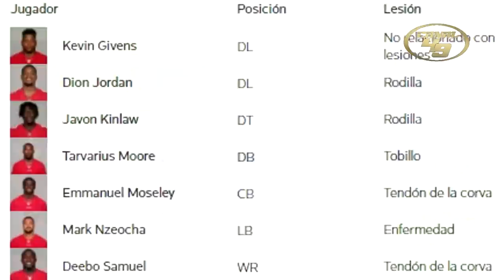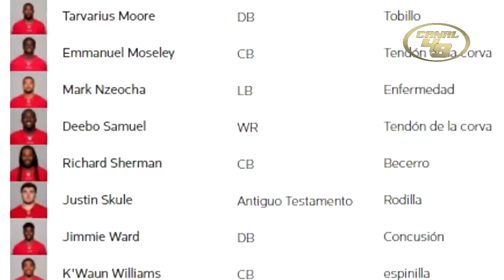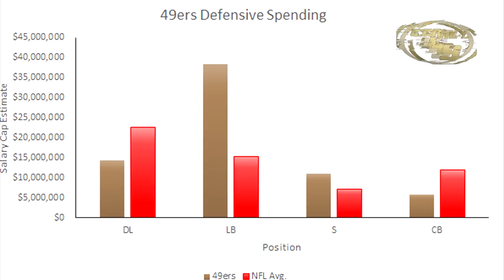Especial de los 49ers de San Francisco temporada 2020-2021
Especial con el review de la temporada 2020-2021 de los San Francisco 49ers, ojalá que lo disfruten